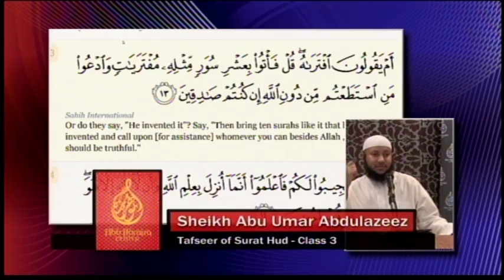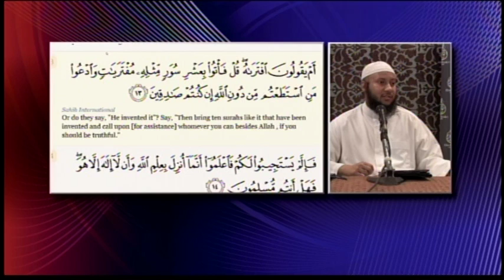PT 09-25: Tafseer Surah Hud: By Shaikh Abu Umar Abdul Aziz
Tafsir Surah Hud
By Sheikh Abu Umar Abdul Azeez
Abu Huraira Center